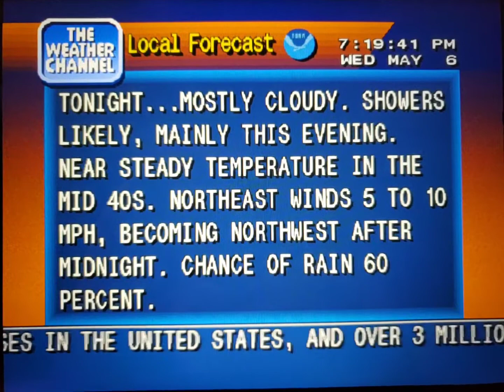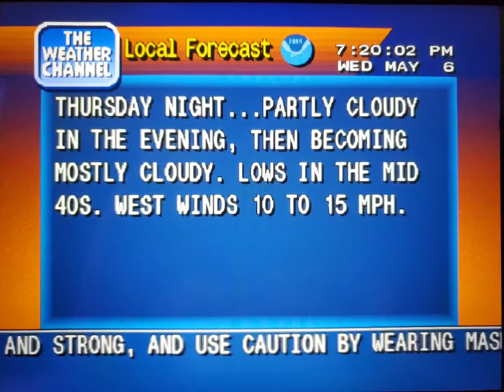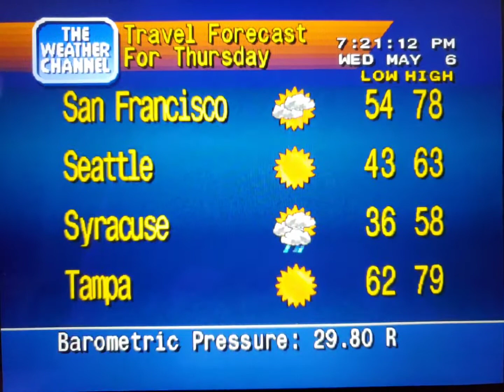WeatherStar 4000 Simulator May 6, 2020(10)